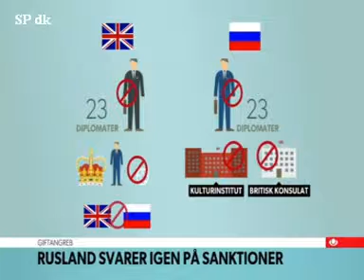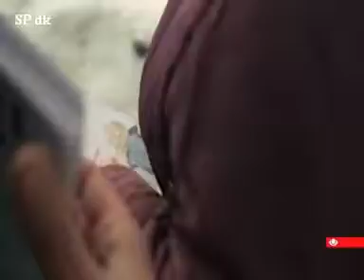Rusland udviser 23 dritiske diplomater